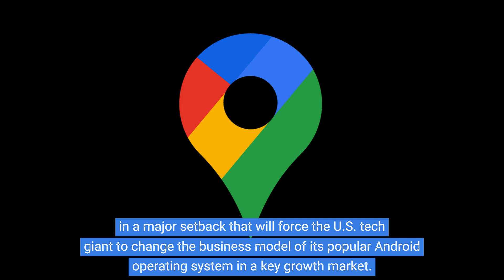Google Loses Antitrust Battle in India's Supreme Court.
Google on Thursday lost its fight in India's Supreme Court to block an antitrust order, in a major setback that will force the U.S. tech giant to change the business model of its popular Android operating system in a key growth market.